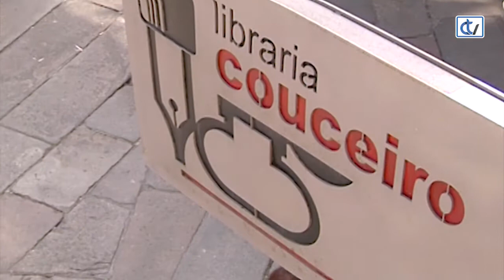Libraría Couceiro: Emilia Pardo Bazán, unha mente poderosa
Da man de María Canosa e Bea Gregores, xunto coa editorial Bululú, tráennos 'Emilia Pardo Bazán, unha mente poderosa'. Unha biografía que pretende acercar a todos os públicos a apaixoante vida de Emilia Pardo Bazán a través de momentos da súa vida.